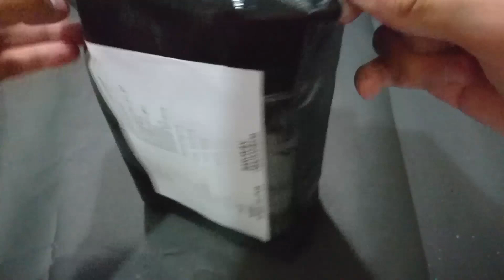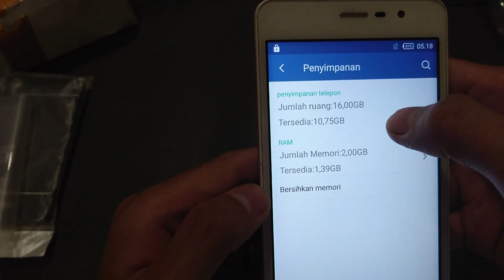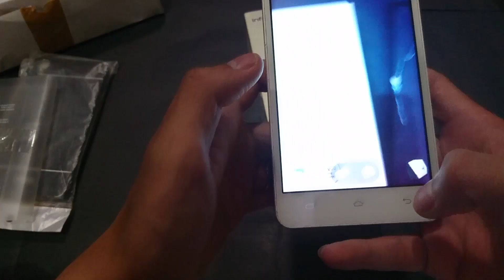Unboxing Infinix Hot Note X551 - Mei 2020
Assalamu'alaikum..
Dalam video kali ini saya juga akan bongkar kardus lagi nih, kali ini kedatangan paket yang isinya HP Infinix Hot Note (X551).
HP keluaran tahun 2015 yang berarti usia nya sudah hampir 5 tahun.
Saya beli second di online shop buat keponakan, pas banget bertepatan saat Hari Raya Idul Fitri 1441 H.
Ada apa saja isi dalam kotak nya ? Gimana kondisi nya ?
Langsung saja simak ya..

Harga : Rp. 520.000,- (25 Mei 2020)